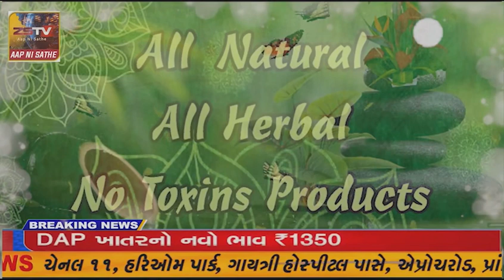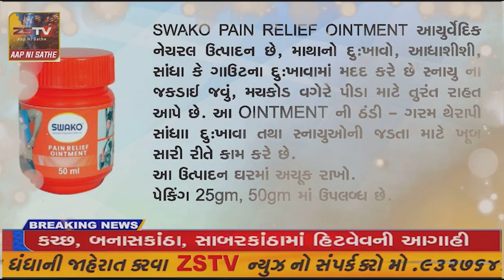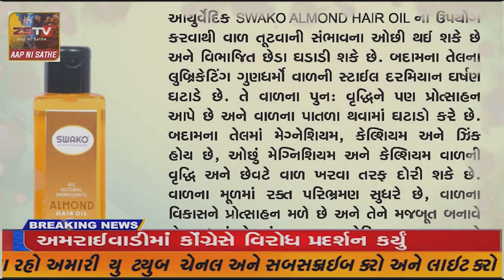સિદ્ધપુર ખાતે કેબિનેટ મંત્રીશ્રી બળવંત સિંહ રાજપૂતે દાન-પુણ્ય કરીને કરી મકરસંક્રાંતિની ઉજવણી